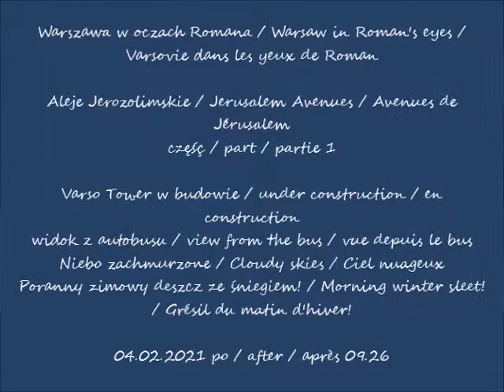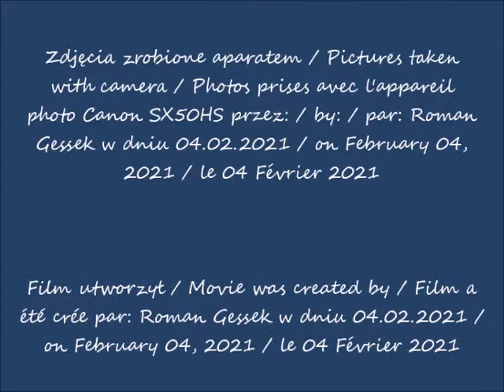2021 02 04 Warszawa w oczach Romana Aleje Jerozolimskie cz 1 Varso Tower w budowie widok z autobusu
Varso Tover w budowie / under construction / en construction
Niebo zachmurzone / Cloudy skies / Ciel nuageux
Poranny zimowy deszcz ze śniegiem! / Morning winter sleet! / Grésil du matin d'hiver!
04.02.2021 po / after / après 09.26